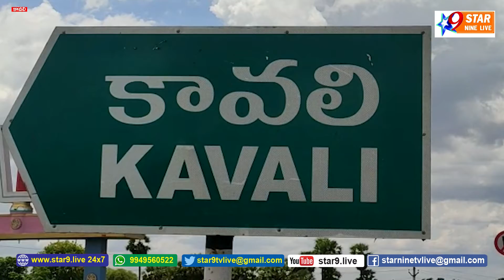మాజీ ఎమ్మెల్యే బీద మస్తాన్ రావు సొంత నిధులతో కృష్ణపట్నం కరోణ నియంత్రణ ఆనందయ్య ఆయుర్వేదమందు ....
// STAR 9 LIVE// మాజీ ఎమ్మెల్యే బీద మస్తాన్ రావు సొంత నిధులతో కృష్ణపట్నం కరోణ నియంత్రణ ఆనందయ్య ఆయుర్వేదమందు // Former MLA Beeda Mastan Rao own funds Krishnapatnam Karona Control Anandayya Ayurveda Disclaimer - videos is for educational purpose only.copyright disclaimer under section 107 of the copyright act 1976, allowance is made for "fair use" for purposes such as criticism, comment, news reporting ...//